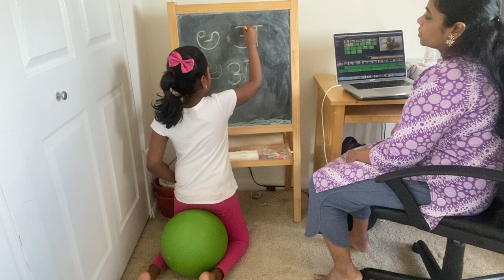Healthy Recipes | Easy Corn Dosa | Cabbage Paneer Mutter Curry |Learning Telugu & Hindi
Hello everyone..

VLOG||HEALTHY CORN DOSA|CABBAGE PANEER MUTTER CURRY|LEARNING TELUGU & HINDI

Yours,
Vidya.